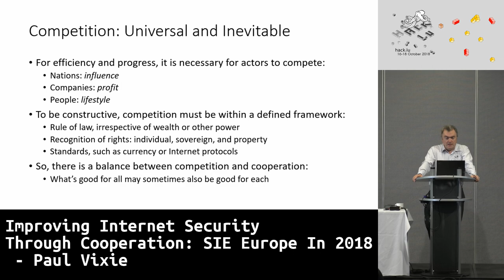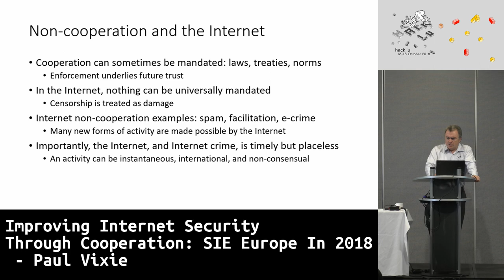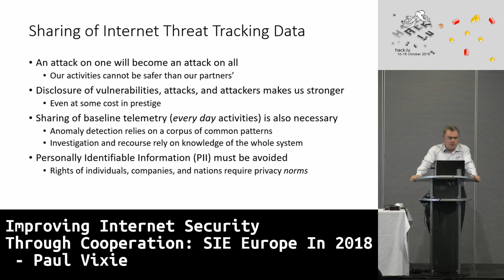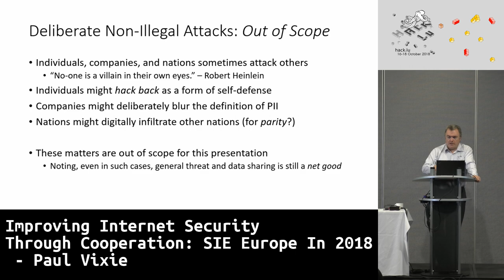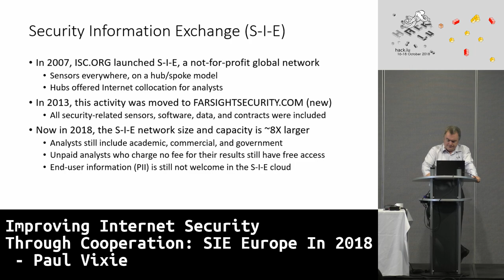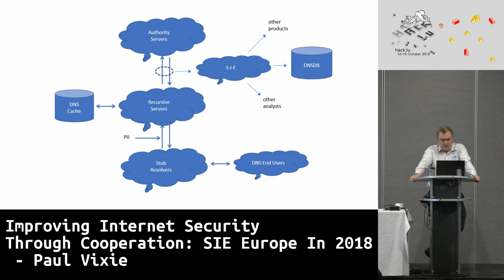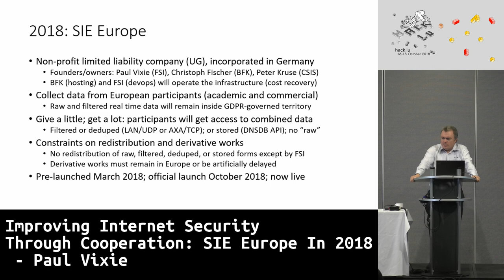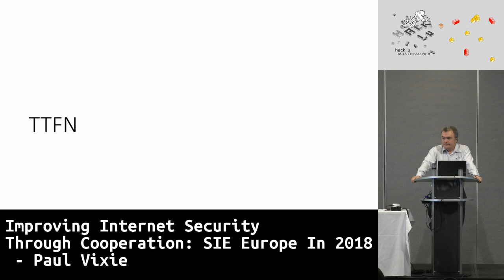Hack.lu 2018:Improving Internet Security Through Cooperation: SIE Europe In 2018 - Paul Vixie